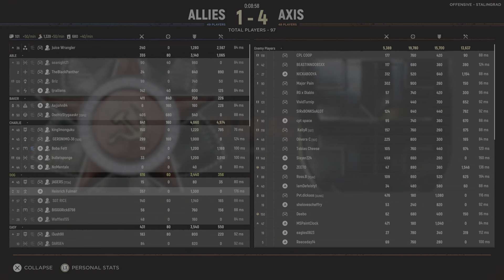HLL: Soviets hold last objective to retain Stalingrad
This isa beast of a game